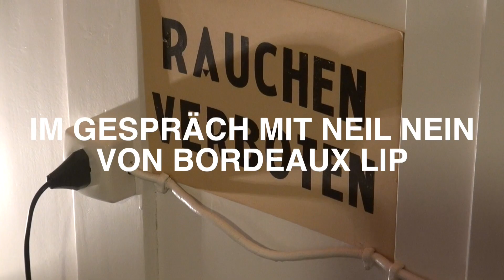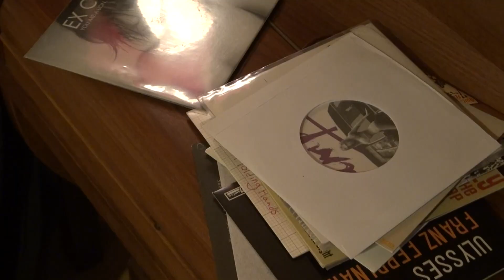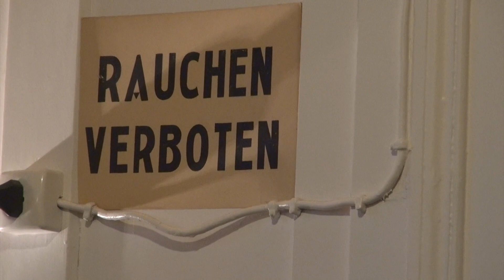Interview mit Neil von bordeaux lip // NEGATIVE WHITE TALK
Wir haben Neil von der Band Bordeaux Lip in Winterthur für ein Interview getroffen. Er hatte zum Glück noch seine Gitarre dabei!

+++ CREDITS +++
Interview & Schnitt: Brendan Bühler
Kamera: Fabio Schönholzer